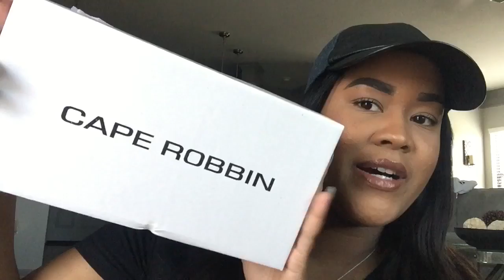Yeezy Season Inspired- Clear Heels| Windsorstore.com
I am NOT a professional makeup artist; this is just how I cover up my acne and deal with my skin...Only constructive advice welcomed here! :)

IAMLIFE. IAMBEAUTY. IAMCORICELESTE...

**No copyrights were intentional in the upload of this video**